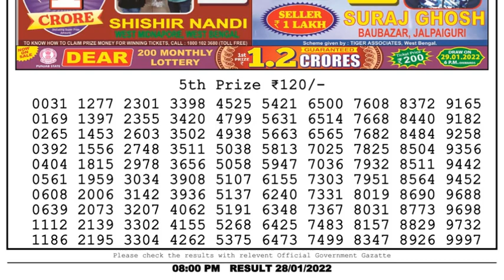Lottery Sambad Result 8pm 28.01.22 Nagaland State Lottery Result